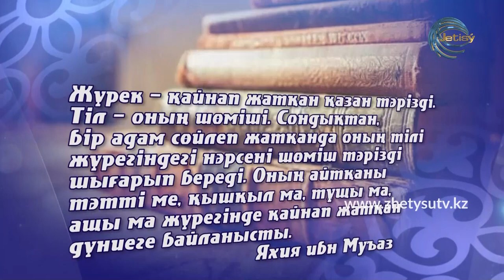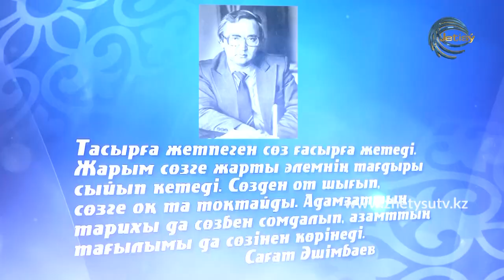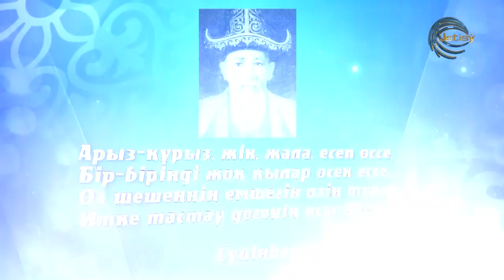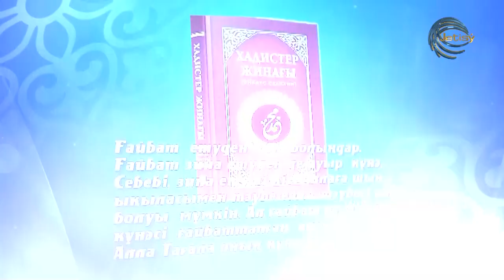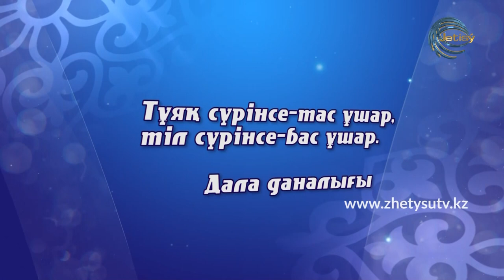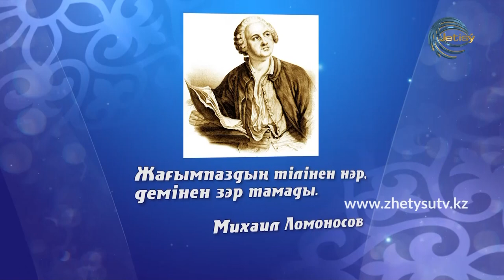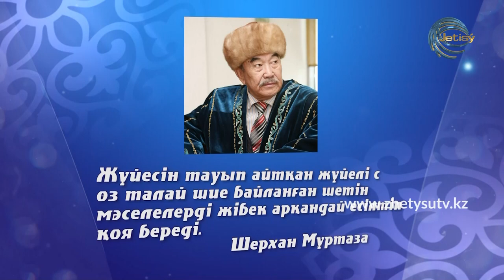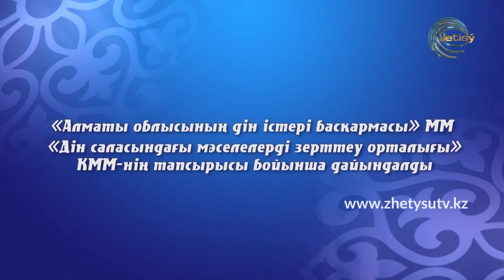ҒИБРАТ / ТІЛ - ЖҮРЕКТІҢ ШӨМІШІ (20.06.20)